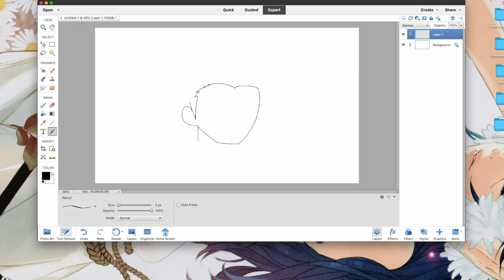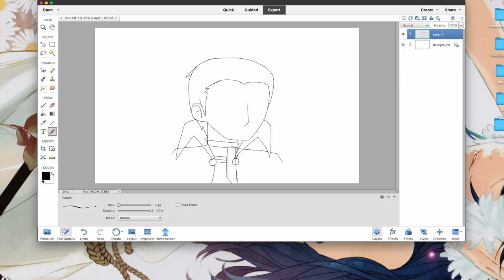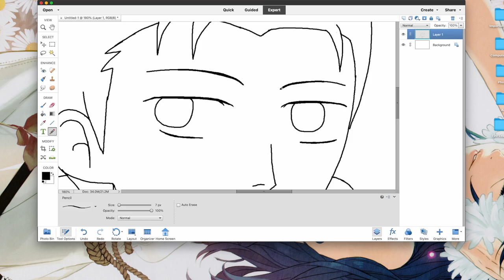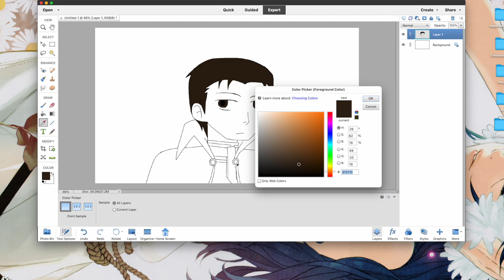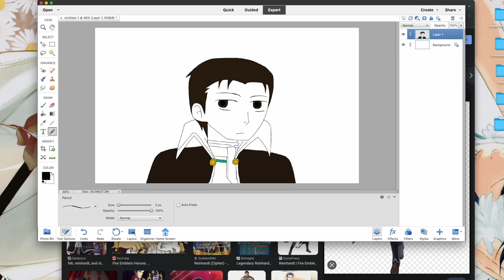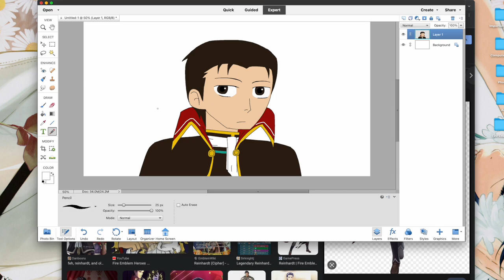~Fire Emblem Reinhardt Speedpaint/Fairytale~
Suffice to say I didn't know what I was doing!
CREDITS
Idea…Kevlin
Characters…Nintendo/Intelligent Systems
Drawings…Nintendo/Intelligent Systems
Games...Nintendo/Intelligent Systems
Made on...iMovie
Music…Alexander Rybek, Mystery Skulls, and Abandon All Ships